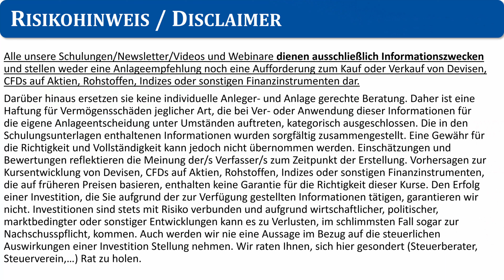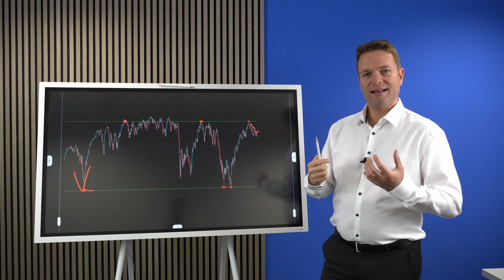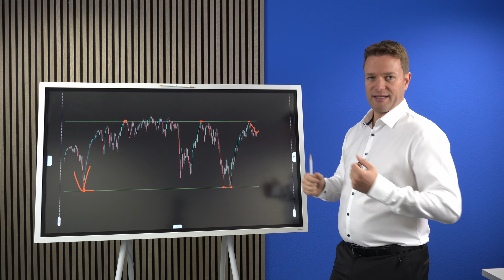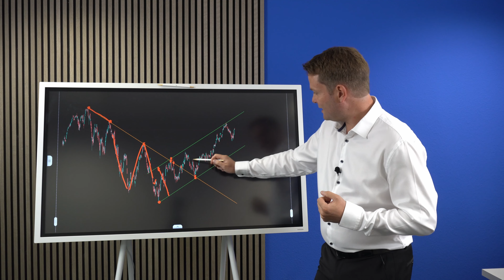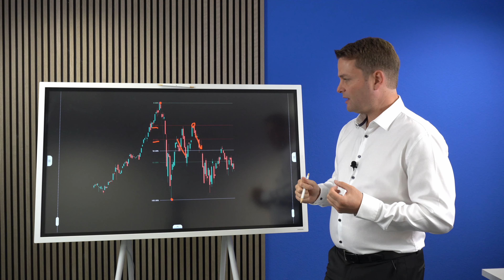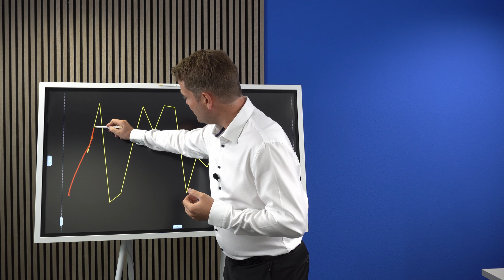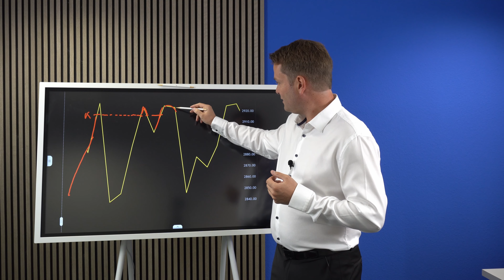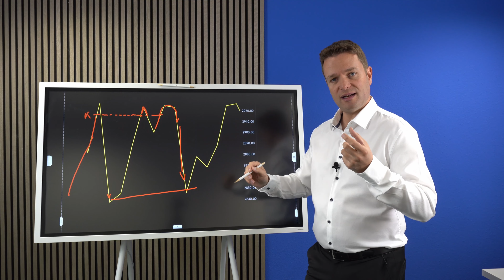Technische Analyse lernen - verstehe, warum sie funktioniert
Die Technische Analyse wird sowohl bei der langfristigen Anlage, aber insbesondere im Daytrading angewendet. Trotzdem denken einige, es sei Kaffeesatzleserei.
In diesem Video erkläre ich Dir die psychologischen Hintergründe, warum die technische Analyse tatsächlich funktioniert.

Du hast Spaß an der Börse und möchtest Dein Wissen im Bereich Aktien und aktivem Handel bis hin zu Daytrading erweitern? Auf diesem Kanal erhältst Du nachvollziehbare und seriöse Videos dazu!

Als Geschäftsführer des Börsen- und Tradingdienstleisters Smart-Markets möchte ich über Themen sprechen, die mich selbst interessieren und aus meiner Expertise für Dich wichtig sind, um die ganzheitlichen Zusammenhänge des Börsengeschehens zu verstehen.

Viele weitere Informationen & verschiedene kostenlose Downloads findest du auf meiner

►Du möchtest mehr aus deinen Trades & Investments rausholen machen? Sieh dir unseren kostenfreien Online-Kurs an